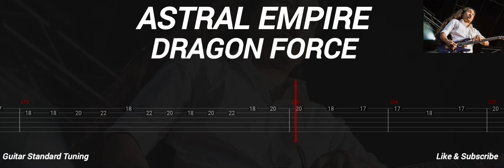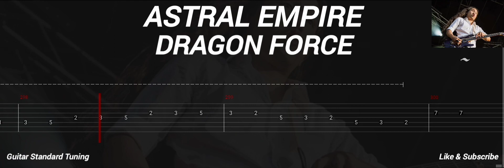DRAGON FORCE - ASTRAL EMPIRE ( TAB GUITAR )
Astral Empire ( Dragon Force )
Tab Guitar